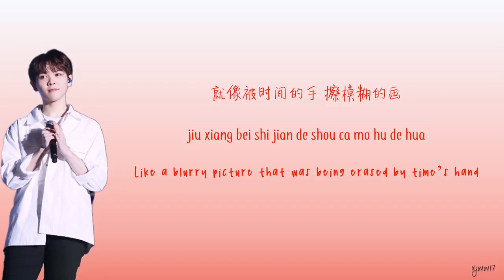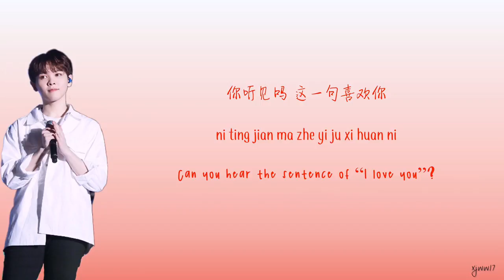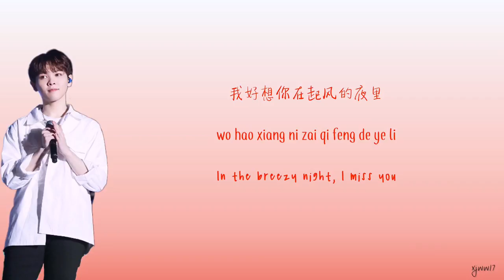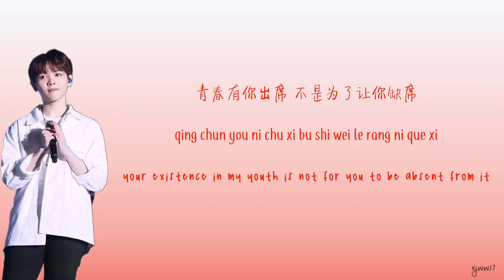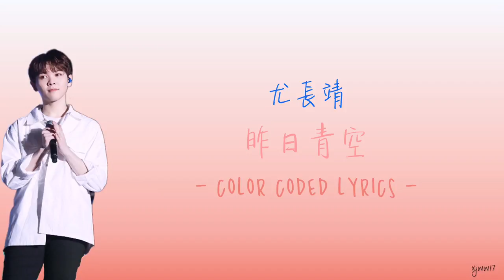尤长靖 (YOU ZHANGJING) - 昨日青空 (歌词版 | CHI+PINYIN+ENG LYRICS)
这首歌真的很好听 一直就在重复听着 给了我很多正能量 小尤的歌声真的令我无言 真的能够把所抒发的感情都抒发到出来 怎能不爱他ㅠ另外看了歌词之后才发现这首歌听起来很轻快很清爽好阳光类型但实际上好伤心😭 好期待看这套电影 我这边要等到九月才能看 但九月已经要开学了唉

eng translation by myself ♡ (pls credit before using it thank you! 💛)